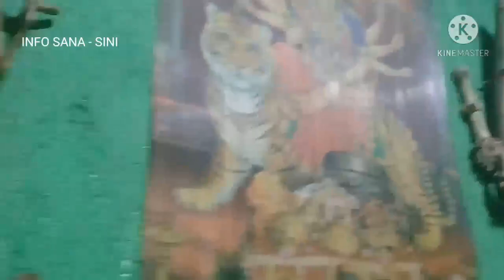TEST UJI MELAWAN KEKUATAN GAIB BENDA2 BERTUAH||GERAK NAFAS JURUS SEBELAS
MELAWAN TANTANGAN KEKUATAN GAIB SUPRANATURAL BENDA2 BERTUAH